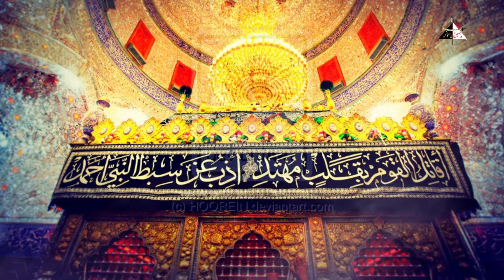Teray Bajon Khaimayan Di - Sangat Zarb e Mahdi (Official Video) Haider Haider Records